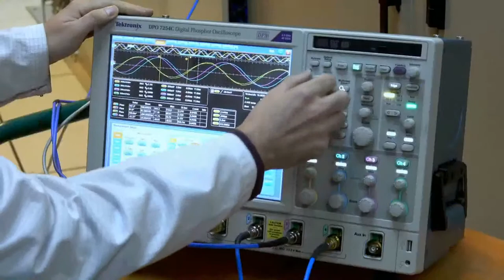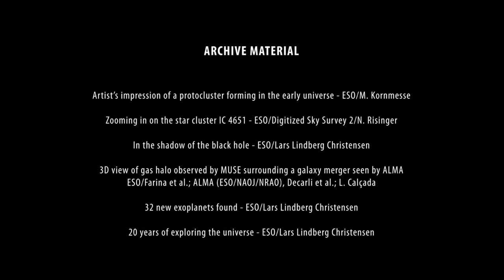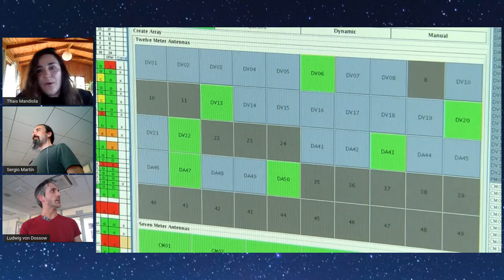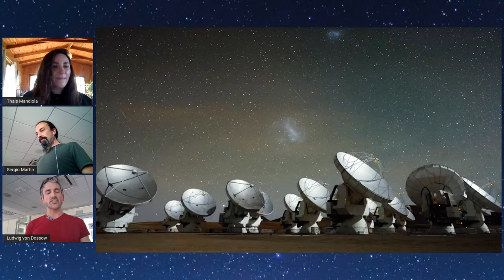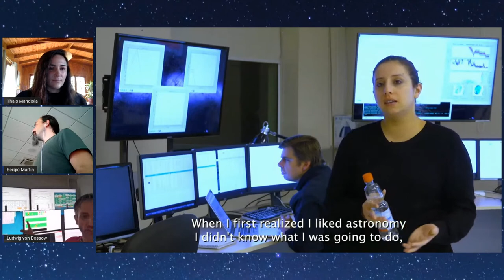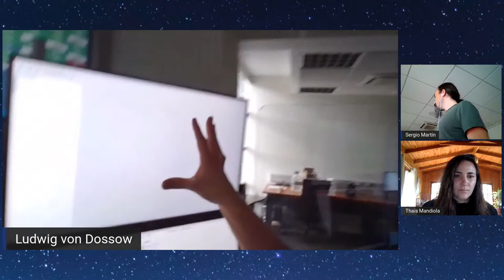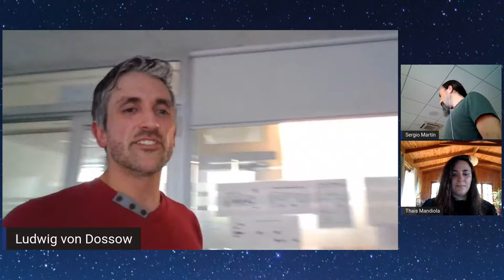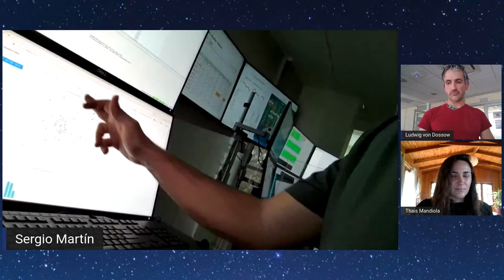ALMA Virtual Tour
Join us to discover the most complex ground observatory on Earth.